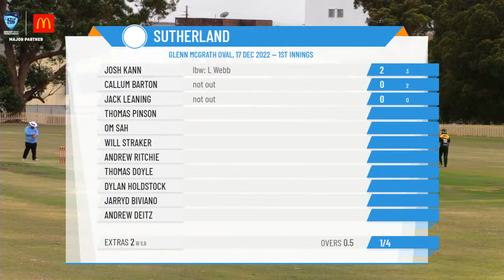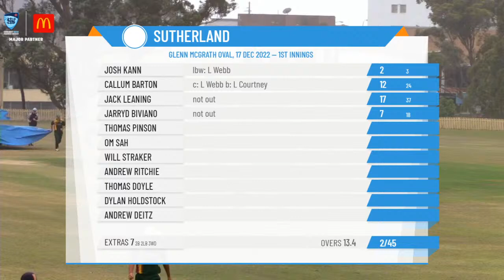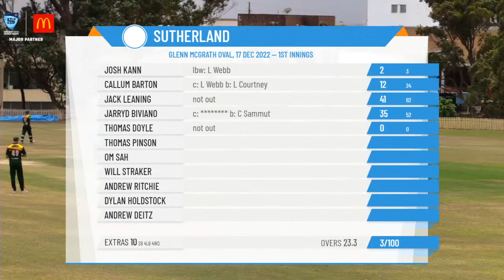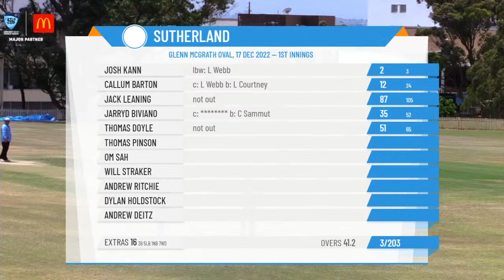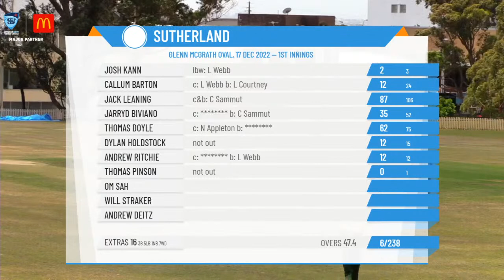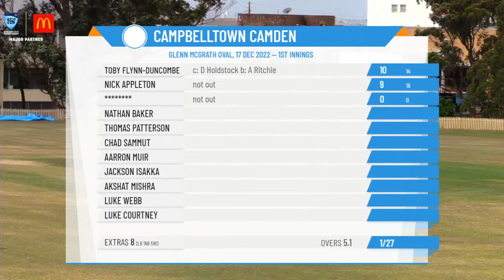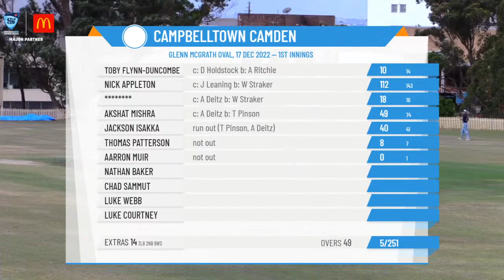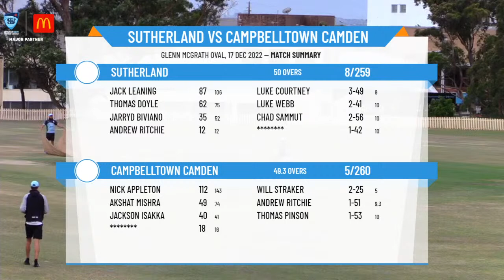NSW Premier Cricket - First Grade (Belvidere Cup) - Rd8 - Sutherland v Campbelltown Camden